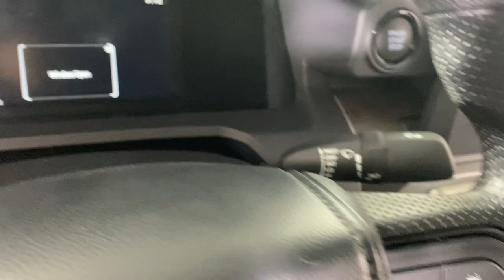2024 Toyota Tacoma SR5 PA Easton, Allentown, Bethlehem, Phillipsburg, Stroudsburg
New 2024 Toyota Tacoma SR5 available at Koch Toyota located in 3816 Hecktown Rd, Easton, PA, 18045. Servicing the Easton, Allentown, Bethlehem, Phillipsburg, Stroudsburg area.

You just found the  2024  Toyota Tacoma. Here's an iconic Toyota Tacoma that's ready for work or play. This mid-size pickup is ready to tow or hit the trail and comes loaded with driver assistance and safety features. Rugged and capable, it's the right choice for your adventurous spirit. The following are some of this vehicles highlighted options: Apple Carplay®/Android Auto®, Keyless Entry, Fog Lamps, Heated Mirrors, Satellite Radio, Back-Up Camera, Electronic Stability Control, Aluminum Wheels, Heated Front Seat(s), Alarm. You need practical,  but you want fun. Don't miss out. Get the best of both worlds when you get into this super-versatile Tacoma. Come in and meet our expert team. We know what it takes to give you an outstanding test drive experience.